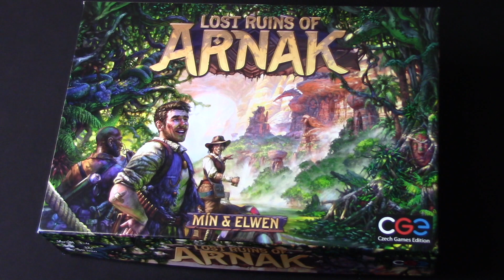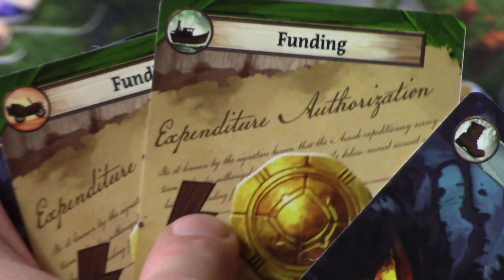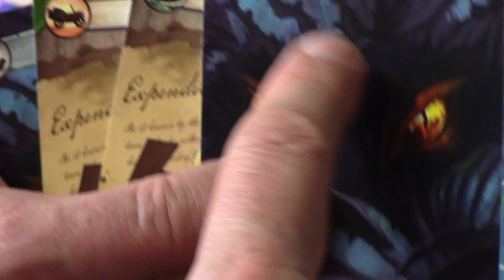Lost Ruins of Arnak - SOLO - ROUND 1